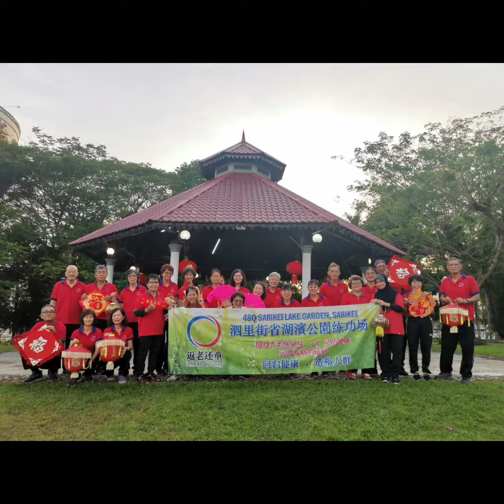48Q LAKE GARDEN SARIKEI 泗里街省湖滨公园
2023年癸卯年练功场贺岁《创意短视频大赛》拉票期 2022年12月22日 ~ 2022年12月31日（10天）。
投票方式：
1. 分享YouTube 视频链接
2. 登入自己的 Youtube账号
4. 观看参赛视频
5. 对你喜欢和想支持的视频“ LIKE” 点赞。
6. 分享出去给更多人观看，订阅和点赞。
今天就为你喜欢的视频加油吧！